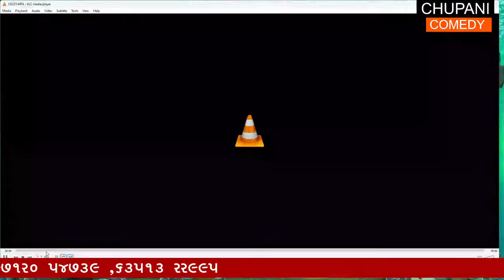VERAY MA MELDI MA NO MANDAVO DHAVANA CHUPNI COMEDY LIVE 2023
VERAY MA MELDI MA NO MANDAVO DHAVANA II DUDHAREJIYA PRIVAR II CHUPNI COMEDY LIVE 2023comedy videocomedy videosnew funny videoFull comedy videogujarati comedy videogujarati comedy nataknew gujarati comedyGujarati comedygujju love gurudesi comedyDesi Nisaliyagujarati comedy natak fullgujarati natakgujarati natak comedyGujarati comedy natakFull comedy videoDesi Nisaliya movie hi hai na tu kya driver nahin hai hi nahi tha